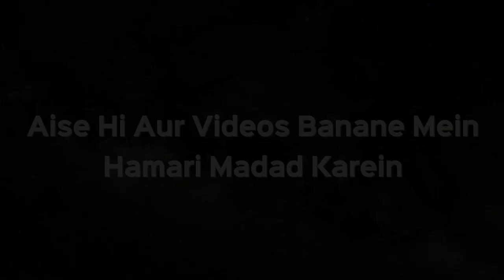Kisi Insaan Ko Jaan Se Maar Diya Ho Toh Kya Usse Qabar Mein Sawal Jawab Honge? | Shaikh Kifayatullah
Kisi Insaan Ko Jaan Se Maar Diya Ho Toh Kya Usse Qabar Mein Sawal Jawab Honge? | Shaikh Kifayatullah Sanabili | iPlus TV